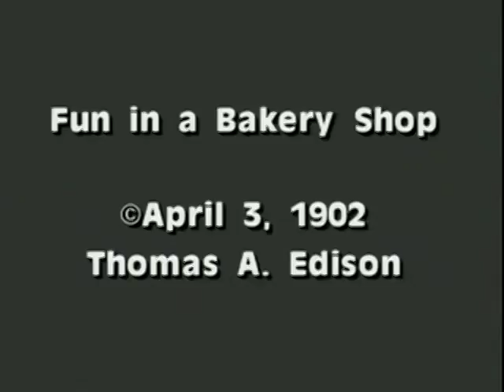Fun in a bakery shop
SUMMARY
The set is of the interior of a bakery. A man in a baker's hat and costume enters and begins kneading some dough on a table by the oven. He notices a make-believe rat crawling up the side of a nearby barrel and throws the dough at the rat, covering it completely. He then goes over to the dough and begins to pummel it with his hands. His back is to the camera, which obscures the actual manipulation of the dough, but when he steps away there is now a sculptured mask to admire. He sculpts another mask, and two other men, also dressed as bakers, come in, see what he is doing, pick him up bodily, and stick him head first into the flour barrel.

Another proto-animation film, incorporating what might be called a ""lightning sketch"" version of claymation. Presented as a one-shot film, it too uses a stop-camera trick.

NOTES
Copyright: Thomas A. Edison; 3Apr1902; H15916.

Digital file includes a piano score composed and performed by Philip Carli.

SUBJECTS
Bakeries--Drama.
Bakery employees--Drama.
Dough--Drama.
Sculpture--Drama.
Masks (Sculpture)--Drama.
Sculptors--Drama.
Comedy films.
Trick films.
Clay animation films.
Silent films.
Short films.
Fiction films.